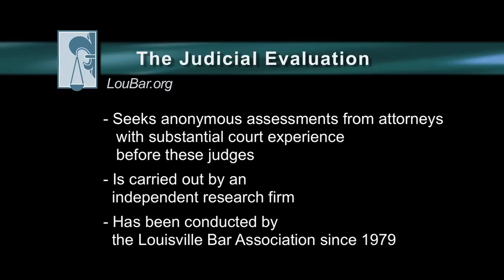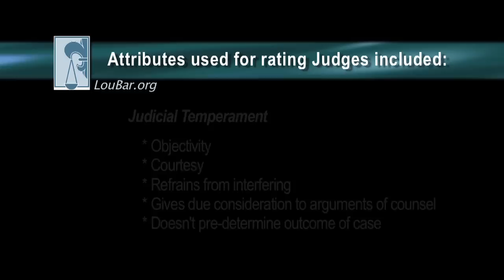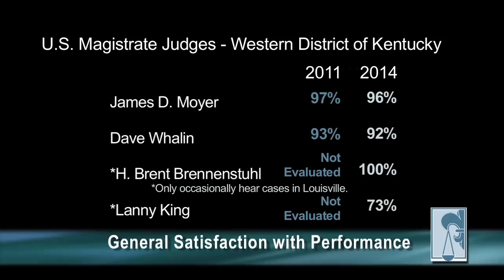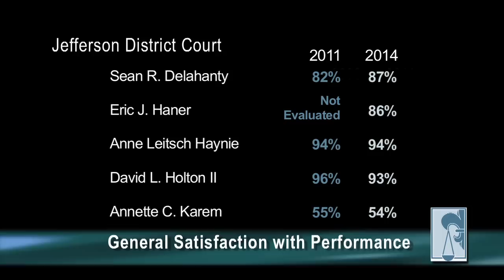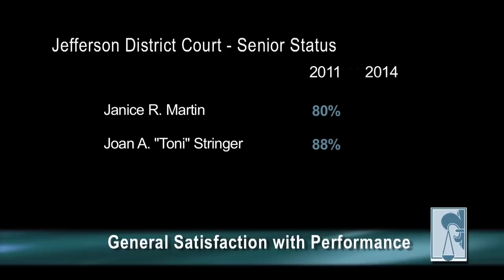2014 Jefferson County Judicial Evaluation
The following video was captured during the LBA's 2014 Judicial Evaluation press conference. The 2014 evaluation covers Federal and Jefferson District Court judges.